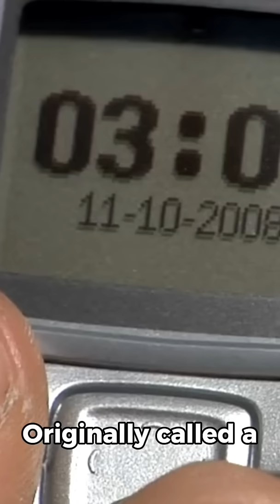The world's first walkie-talkie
The world's first walkie-talkie was invented in 1937 by Canadian engineer Donald Hings. He initially called his device the "packset," designed to provide wireless communication for workers in remote areas.